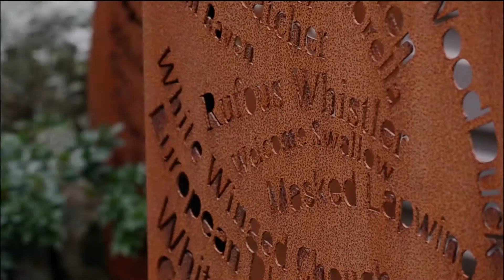249 Dons Road Newham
Rural yet refined, an escape yet within easy reach of the city, THE JIM’s 42 ha (105 acres) feature wonderful views over the Cobaw Range. A three living, four bed, four bath home conveys consummate comfort throughout its north facing spaces, served by a contemporary kitchen, with a substantial central courtyard and an elevated retreat.  Engaging, easily maintained gardens including a petanque piste and mod grass tennis court with a charming pavilion provide beautiful surroundings while bore water, four 22,500L tanks, three phase power, three car garage and a machinery shed are amongst THE JIM’s additional assets.